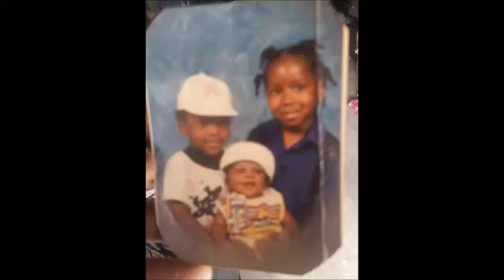Shouldna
This another redone track, real down to earth slapper... enjoy life ..live love learn. 3 L's make it right!!